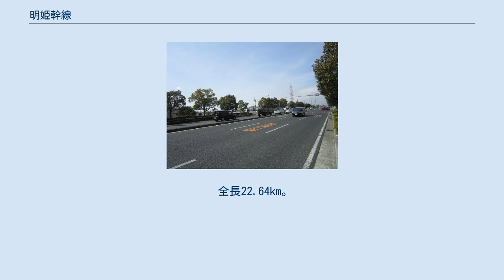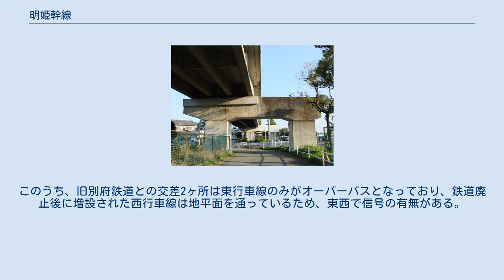明姫幹線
加古川市内を通る明姫幹線(兵庫県加古川市) 明姫幹線（めいきかんせん）は、兵庫県明石市小久保2丁目の小久保交差点で国道2号より分岐し、加古郡播磨町・加古川市を経て高砂市中筋1丁目の姫路バイパス高砂西IC手前に至る道路である。
 全長22.64km。
「明幹」（めいかん）とも略する。
愛称は「明姫グリーンロード」（Meiki Green Road）。
 国道250号本道の一部を成す。
「明姫」とは、起点の明石市と、直接つながってはいないが広域的には終点の姫路市から採られている。
1967年に着工、1980年に一部2車線での暫定供用を開始し、1989年に全区間が4車線（一部6車線）となった。
 全線4車線でカーブの少ない高規格道路。
長らく国道250号のバイパスだったが、現在は従来の本道に代わって単独で国道250号の本道となった。
旧来250号の本道だった区間は、兵庫県道718号明石高砂線に降格された。
 国道250号には、国道2号に比べ瀬戸内海（播磨灘）寄りを走ることから、旧道時代から「浜国道（浜国）」との通称があるが、高砂市以東の旧区間（現在の県道718号）が国道でなくなってからも、引き続き旧区間が「浜国道」（または旧浜国道）と呼ばれている。
明姫幹線は今は本道だが、「明姫幹線」の方が通りが良く、「浜国バイパス」と呼ばれることはあっても「浜国道」とはあまり呼ばれない。
 中野東交差点付近 別府鉄道土山線廃止前に東行車線(当時は対面通行)と橋脚が完成したが同線の廃止で西行車線のオーバーパスは見送られた 一部の交差点ではオーバーパスが設けられている。
鉄道との交差は、小久保交差点のすぐ南、西明石駅の下をくぐる形で山陽新幹線・山陽本線と交差しているほか、以西で並行する山陽新幹線を3回アンダークロスしている。
踏切はない。
 かつては別府鉄道（土山線と野口線の2箇所）および国鉄高砂線をオーバークロスしていたが、現在は両線とも廃止され、名残のオーバーパスが残る。
このうち、旧別府鉄道との交差2ヶ所は東行車線のみがオーバーパスとなっており、鉄道廃止後に増設された西行車線は地平面を通っているため、東西で信号の有無がある。
廃線跡は道路やサイクリングロードとなっている。